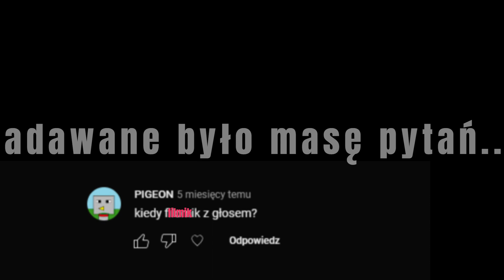Porozmawiajmy...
No a więc witajcie... Ja jestem XDROKI, a w tym filmie usłyszycie mój głos!
Ten film był na pewno wyczekiwany przez wiele osób bardzo długo i przy nagrywaniu tego filmu bardzo się stresowałem i nie powiedziałem wszystkiego tak jak należało... Warto zaznaczyć, że filmie jest mowa o moim wieku i 14 lat będę mieć niedługo (a nie teraz). Za wszystkie błędy was przepraszam, jutrzejszy film będzie o wiele lepszej jakości! Pamiętaj jeszcze (jak już to czytasz), że na karcie społeczności jest głosowanie!
🤖 Komendy: Dzisiaj bez komend :P
🔧 Linki: Dzisiaj bez linków :P
👍Zostaw łapkę, jeśli film Ci się spodobał ;)
🔥10 łapek = Kolejny film z głosem!
💬Napisz w komentarzu pomysł na kolejny film, a przypnę Ci serce!
🔔Kliknij w dzwonek, aby być na bieżąco z filmami!
🛑Lecimy po 600 SUBSKRYPCJI DO KOŃCA ROKU! Uda wam się je dobić?
Rozdziały z filmu:
0:00 - Wstęp
0:37 - Omówienie najważniejszych zmian i kilka informacji o mnie
6:47 - Zakończenie